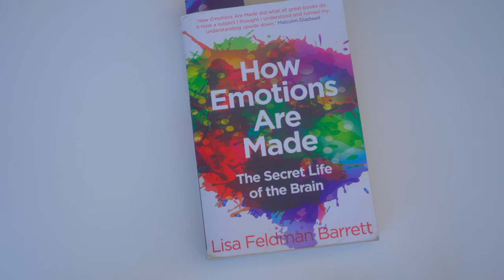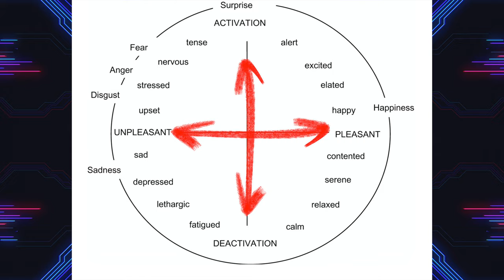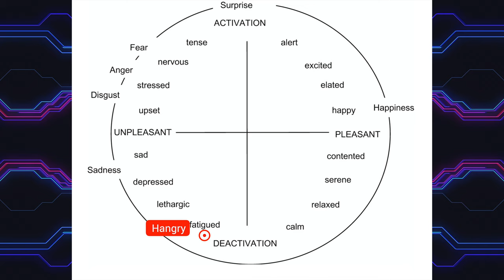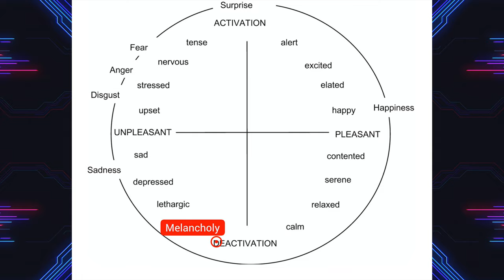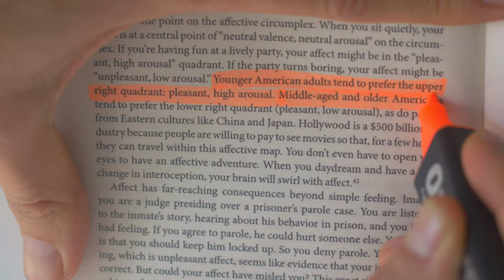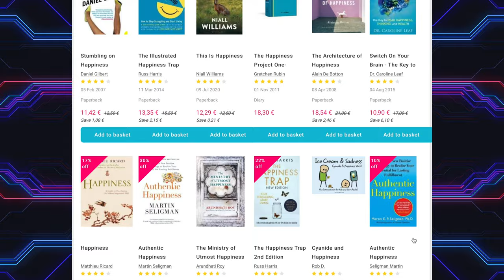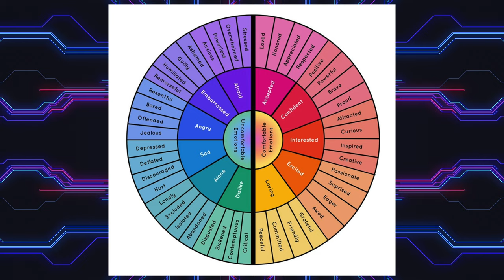ALL HAIL THE CIRCUMPLEX!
In Part 6 of this deep dive into Lisa Feldman Barrett’s “How Emotions Are Made,” we’re going to look at what I think is one of the most useful tools when it comes to understanding our emotions, and in connecting with the emotions of others.  Ladies and Gentlemen, ALL HAIL THE CIRCUMPLEX!

The Circumplex is a tool that, once you understand how it works, allows you to express what you’re feeling with clear language, and to understand what others are feeling as well.  The Circumplex focuses on Affect, rather than overly specific emotional concepts that aren’t universal.  Affect is universal, and the more we focus on that, the easier communication can become.  I’ll talk about the circumplex and affect and more in this video. I hope you like it!

If you’re new to this series, here’s the playlist with the first four videos so far:

Now, I’ve been working with this book and these ideas for a while now, and I think I’ve been getting pretty creative in my interpretation of it.  And so, I invited Dr Lisa Feldman Barrett, the author of How Emotions Are Made, and a scientist just dripping in credentials and prestige, to help guide my understanding a bit more.  Those videos will be coming up next.

If you like this video series, please consider joining my Patreon, where you’ll get access to these videos before they’re on YouTube, and you’ll get them ad-free as well, along with the scripts to these videos in advance, and some of the extra footage and content that didn’t make it in these videos.

Otherwise, there are some subjects in this book that I’m not discussing, like what this understanding of emotions means for our understanding of animals, as well as our understanding of the legal system, and both examinations are super fascinating.  The book covers those topics in very interesting ways.  Do check it out:

I'm also inviting you to join the Discord, where we're discussing a lot of these ideas, and more, amongst a group of really cool, smart people, all in the spirit of nonviolence and curiosity.

0:00 Intro & Recap
1:08 ALL HAIL THE CIRCUMPLEX
1:49 Examples on the Circumplex
3:27 The Circumplex and Affect
4:19 Understanding Melancholy and Other Emotions
5:59 For Those of You Who Need It
7:27 Plotting Happiness on the Circumplex
8:58 Chasing the Dragon
11:02 The Emotional Wheel
11:55 Emotional Acceptance
13:12 Rethinking Emotional Mastery
14:10 For Next Week…